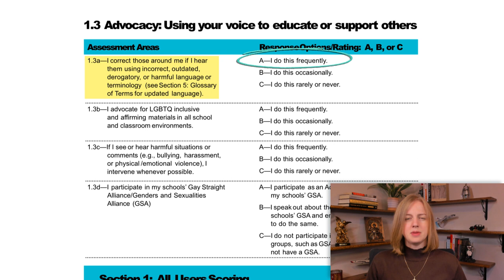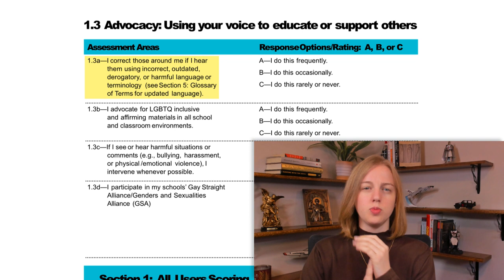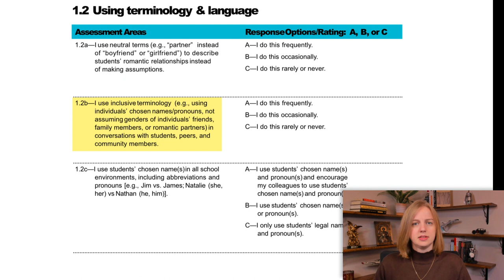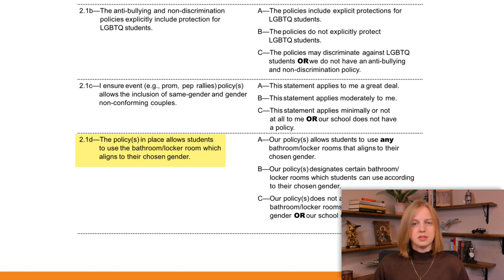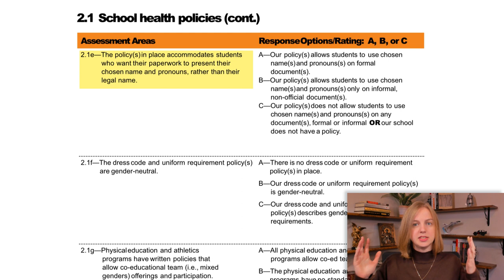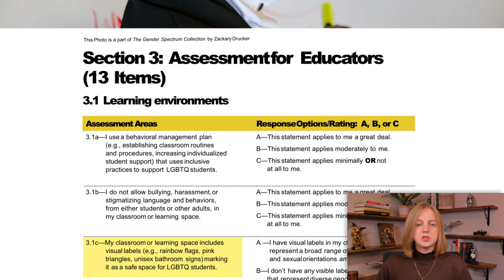CDC Forces Propaganda Into Schools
The CDC has been creating materials for schools that promotes LGBT propaganda, encourages gender neutral bathrooms, and tells administrators to require that teachers use "preferred pronouns".